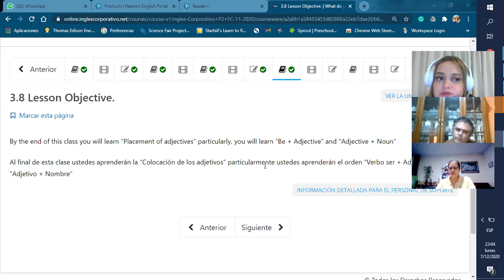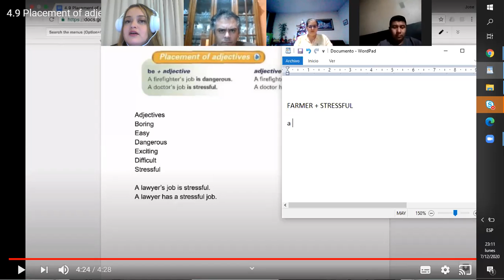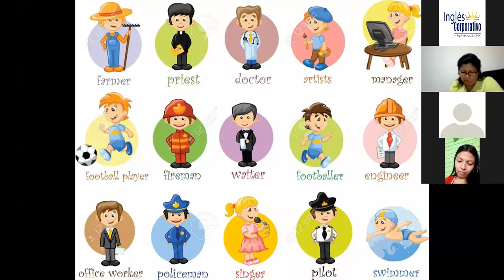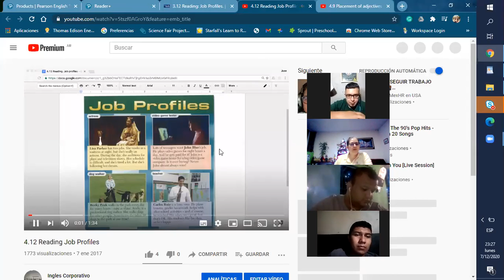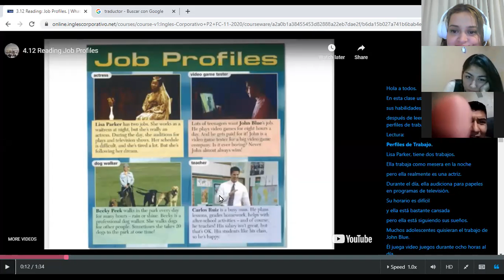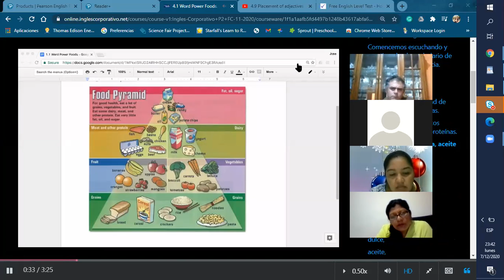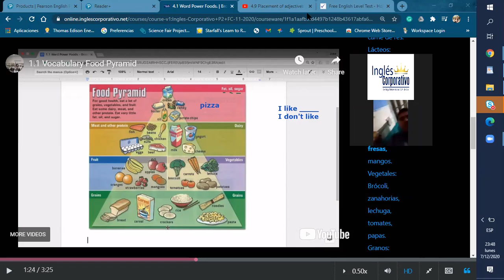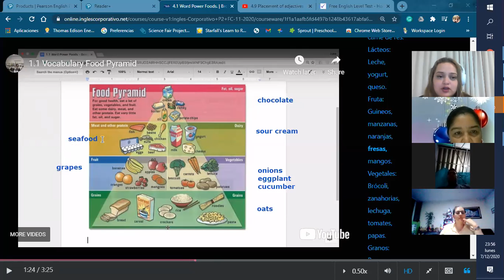Ingles Corporativo- present simple